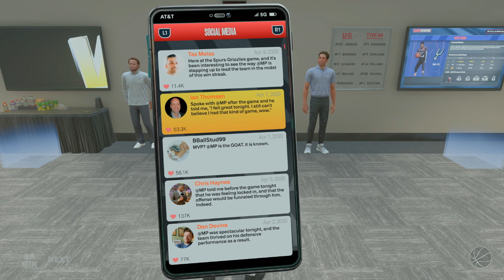Jestem w top 10 triple-doubles w historii NBA! | NBA 2K24 PL MY CAREER [#320]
W tym odcinku mamy mecz z Blazers